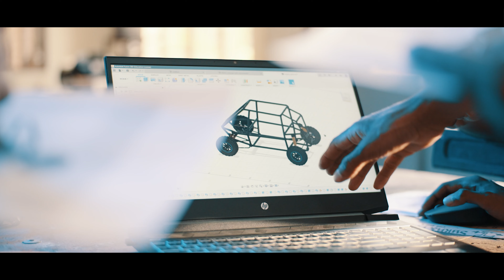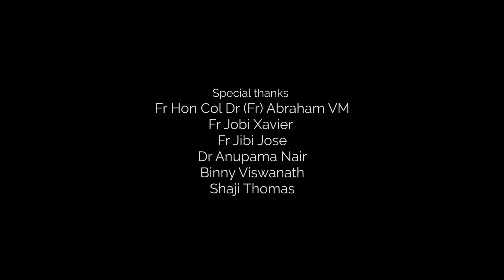Christ University | Promo 2022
A Digital Film for Christ University Produced by Artmonks Creative Monastery